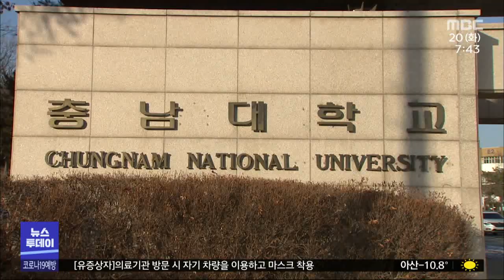충남대-한밭대 통합 논의 시동 '이제 첫발'/대전MBC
한밭대가 어제) 교내 최고 심의기관에서 충남대와의 통합 논의 진행이 가결되며 두 학교 간 통합이 본격화됐습니다. 학령인구 감소와 지역대 위기 등을 돌파하기 위해 두 학교가 손을 맞잡은 것인데, 대전에서 첫 대학 통합이 탄생할지 관심이 모아지고 있습니다.